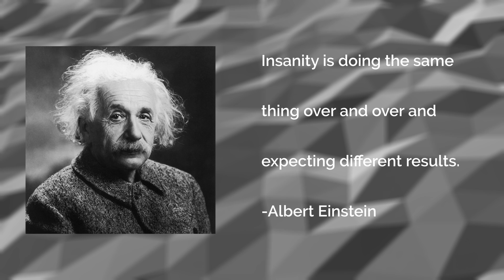Track Your progress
It’s Friday everyone and that means it’s time for some super motivation to get you up on your feet, filled with hope and energy to get you back in action for another inspired next week.Today we’re going to talk about why you should track your progress.

Tracking your progress is extremely important to be able to achieve your goal. If you don’t track where you are in life you can reach your goal and soar right past it but never feel like you have reached your goal or ever will. Now if that doesn’t make sense to you and you’re thinking well of course I’ll know when I’ve reached my goal let me explain why.

Let’s say for example you get a headache. It’s painful, you can’t focus and you want it to go away. Now how many times have you found yourself hours later realizing to yourself “hey my headache is gone” and not even knowing when it went away?

This is why it’s important to track your goals. Because as people we always begin to focus on what’s next, what’s coming after, what else is there. And so as a result we live our lives always focusing on our next goal without ever focusing on, or at least losing attention, on our current goal. Which means we never have moments where we realize we reached our goal. We may know that we’ve gotten somewhere but we don’t always realize how far we actually have gotten.

So that’s why it is so important to track our goals and look back where we started so that we can know when we finally reach one of those goals and remember to take time to celebrate. And by celebrating these goals we recharge our bodies with motivation and the desire to push even harder towards our next set of goals.

   Help keep our content free and make the choice to Donate Today!